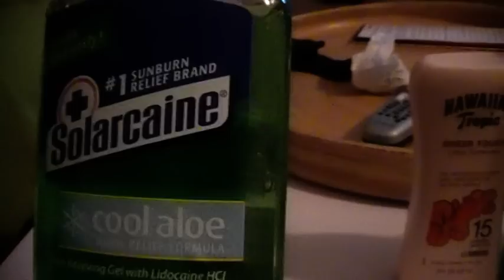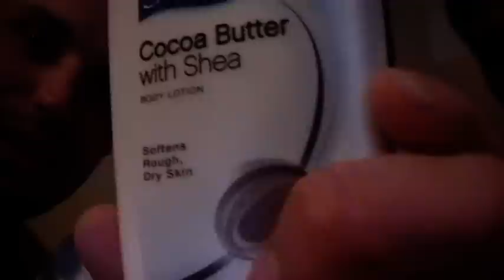Videologgning Miami part 7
Deep Cocoa butter talk...